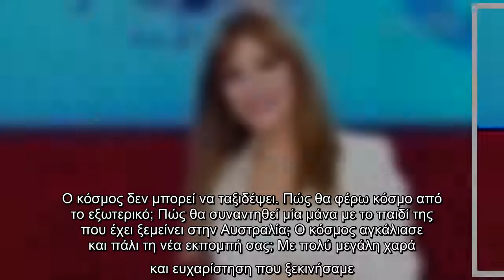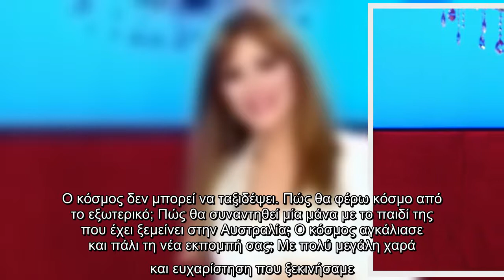Βίκυ Χατζηβασιλείου: Αυτό είναι το γράμμα που έλαβε και θα θυμάται για πάντα